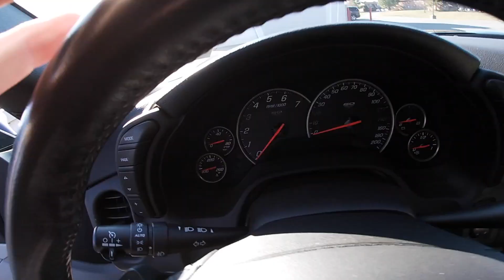Vlog- Kicking off the car season. Corvette is complete! Street Cruise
Just a quick vlog to kick off the car season.